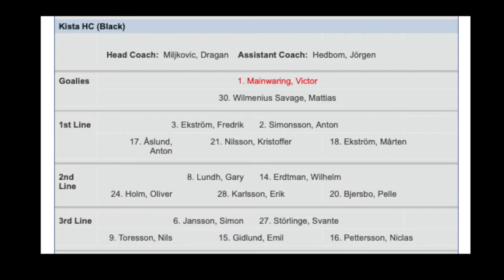11NOV 2021 Div 4 N Sthlm: Duvbo IK mål mot Kista HC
Starkt jobbat av Duvbo o köra först en period sen tidigare stoppad match pga trasig is och sen en ny match 3 x 20min med endast 10 utespelare !
men med fel laguppställning! ny video läggs upp med den rätta.